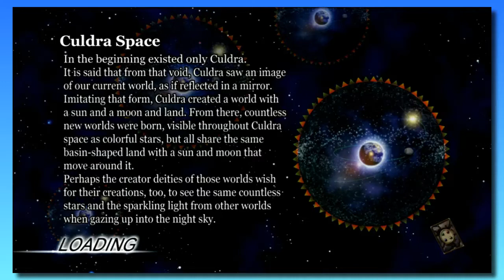Let's Play Culdcept Saga - 42 - Mis-Started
Whoops.

K175